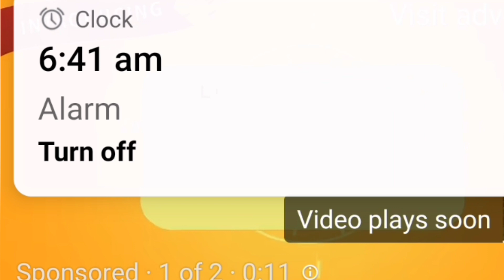இயேசு ஒருவரே இரட்சகர்